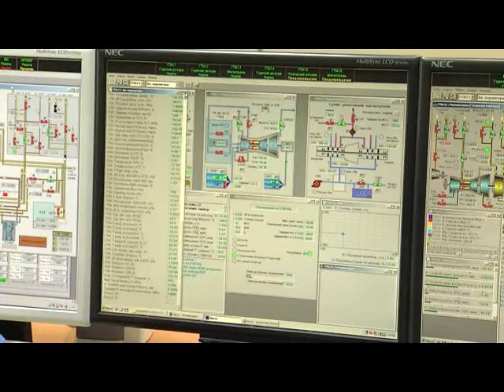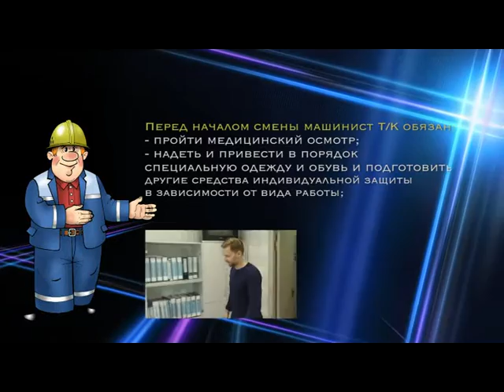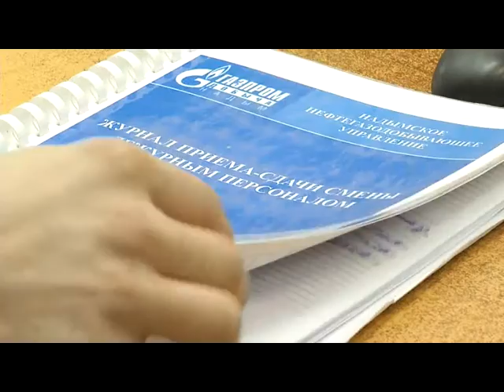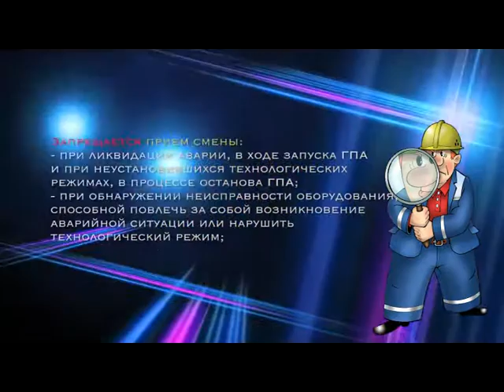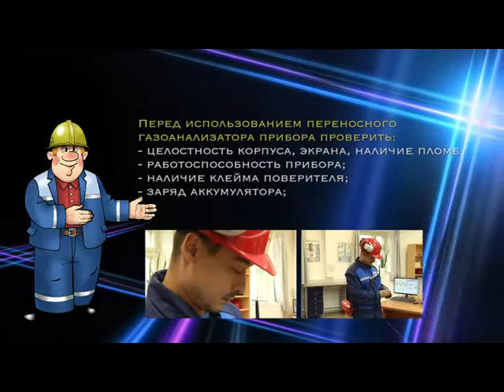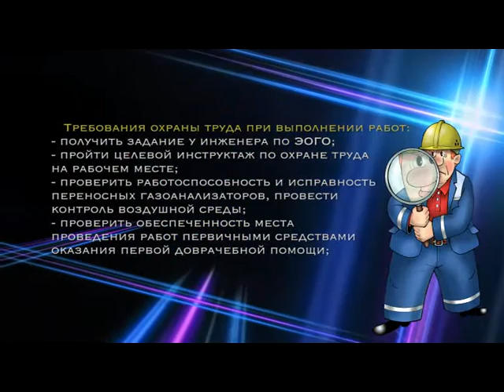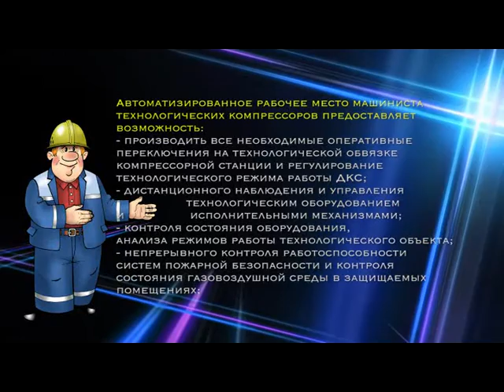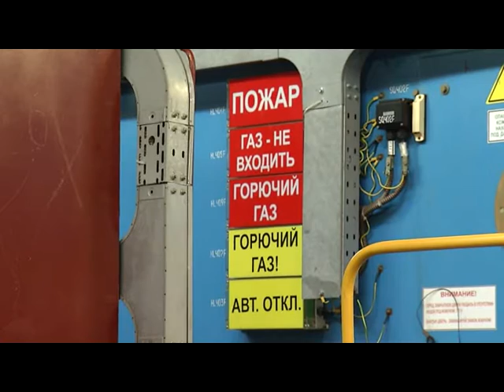Организация рабочего места машиниста технологических компрессоров.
В фильме «Организация рабочего места машиниста технологических компрессоров» рассказывается о требованиях в области охраны труда перед началом работы машиниста технологических компрессоров, требования к обходу и выводу в ремонт технологического оборудования, контролю параметров  и ведению технологического процесса.